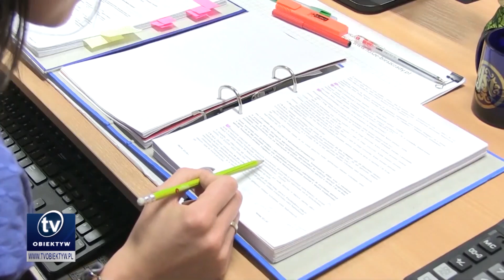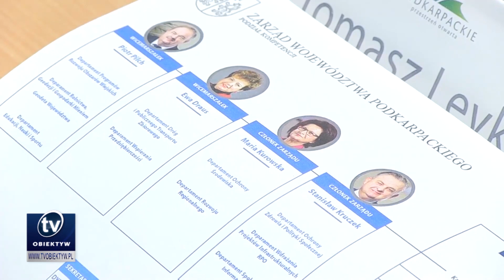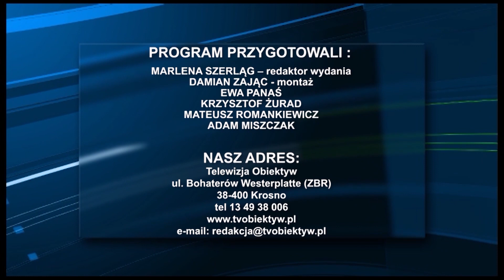2018-12-18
Pół miliarda złotych dla Podkarpacia ze środków unijnych, Podział obowiązków w nowym Zarządzie Województwa, W Jaśle na ul. Czackiego przeprowadzono wycinkę drzew, Mikołajkowe czytanie dzieciom w Pedagogicznej Bibliotece Wojewódzkiej w Krośnie, Mikołajkowy piknik naukowy w Muzeum w Bóbrce, Bożonarodzeniowy kiermasz rękodzieła w JDK, III Edycja Lamp Podkarpackiej Historii, Muzeum w Bóbrce pomnikiem historii, Poparzeni kawą Trzy tegoroczną gwiazdą Sylwestra w Rzeszowie